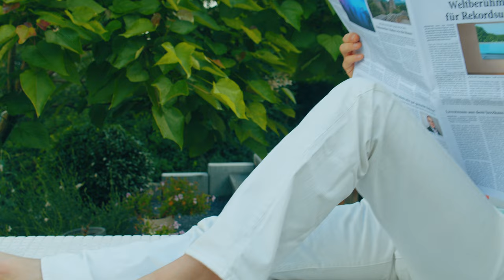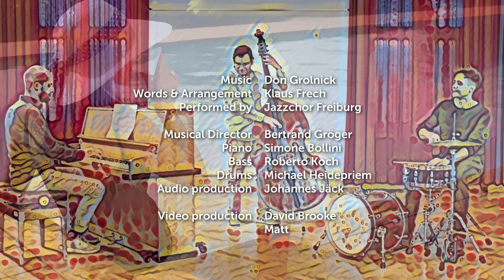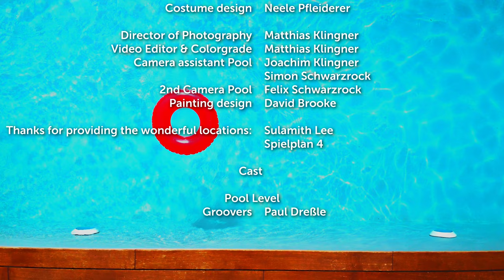Pools - Jazzchor Freiburg (Official Video)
Jazzchor Freiburg presents its latest music video which was made possible thanks to generous crowdfunders.
The video tells how the world-renowned painting "Pools with 2 jazzchor Figures" (1982) came about.

Words & Arrangement: Klaus Frech
Performed by: Jazzchor Freiburg

JAZZCHOR FREIBURG
Musical Director: Bertrand Gröger
Piano: Simone Bollini
Bass: Roberto Koch
Drums: Michael Heidepriem
Audio production: Johannes Jäck

VIDEO UNIT
Video production: David Brooke & Matthias Klingner
Video Director & Script: David Brooke
Video concept: Mirjam Helget, Neele Pfleiderer & David Brooke
Costume design: Neele Pfleiderer

Director of Photography: Matthias Klingner
Video Editor & colorgrade: Matthias Klingner
Camera Assistant Pool: Joachim Klingner & Simon Schwarzrock
2nd Camera Pool: Felix Schwarzrock
Painting design: David Brooke

Thanks for providing the wonderful locations:
Sulamith Lee
Spielplan 4